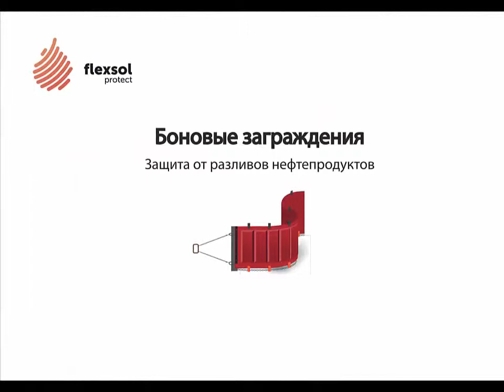Boom barriers Protection against oil spills/Bariere de Protecția împotriva scurgerilor de petrol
Blocarea de petrol sau altă poluare pentru a împiedica răspândirea lor pe suprafața apei și colectarea acesteia în straturi mai groase pentru a facilita colectarea
Redirecționarea uleiului către punctul de concentrație adecvat pe linia de coastă pentru îndepărtarea ulterioară a acestuia, de exemplu, cu ajutorul unui camion cisternă cu o pompă de vid
Localizarea poluării cu hidrocarburi, care a avut loc în momentul unui accident pe navă
Protejarea zonelor de coastă, a porturilor și a râurilor cu curenți de mare mare din petrolul vărsat

English:
Blockade of oil or other pollution to prevent from their spread over the water surface and collection it into thicker layers to facilitate gathering
Redirecting oil flows to appropriate concentration point on the coastline for their following removal, e.g, using a tank truck with a vacuum pump
Localization of oil pollution, occurred in time of an accident on vessel
Protecting coastal zone, harbors and rivers with high tidal currents from spilled oil\